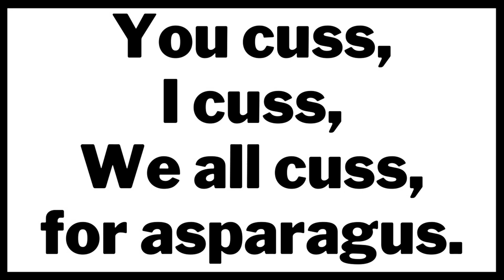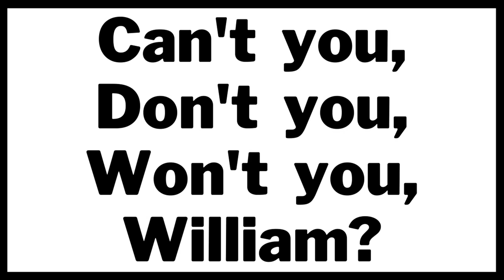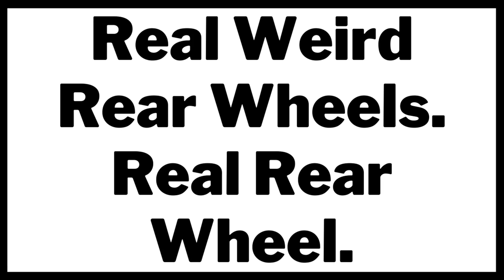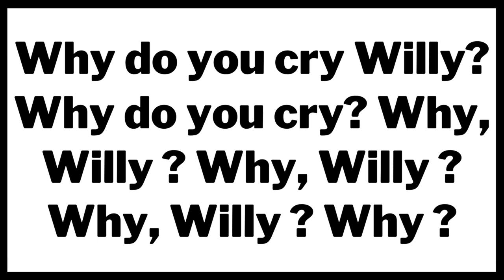11 ENGLISH TONGUE TWISTER | 11 TONGUE TWISTER IN ENGLISH | 11 टंग ट्विस्टर इन इंग्लिश 😂😂😂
11 ENGLISH TONGUE TWISTER | 11 TONGUE TWISTER IN ENGLISH | 11 टंग ट्विस्टर इन इंग्लिश

In this video, we'll give you a fun and unique English tongue twister to enjoy! Whether you're a native English speaker or you're just starting to learn the language, this twisty little number is sure to challenge your vocabulary! After watching this video, you'll be able to twist and turn your tongue with ease!
Not to mention, you'll have fun doing it! So sit back, relax, and enjoy our fun and challenging English tongue twister!

0:06  Tongue Twister 1
0:24  Tongue Twister 2
0:44  Tongue Twister 3
1:07  Tongue Twister 4
1:30  Tongue Twister 5
1:50  Tongue Twister 6
2:11  Tongue Twister 7
2:27  Tongue Twister 8
2:46  Tongue Twister 9
3:07  Tongue Twister 10
3:28  Tongue Twister 11
3:58   Ending